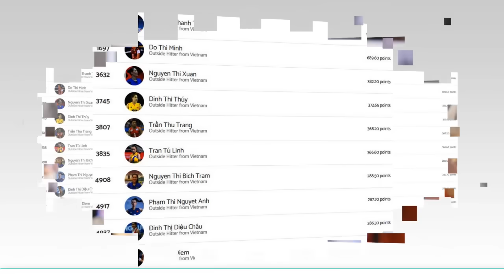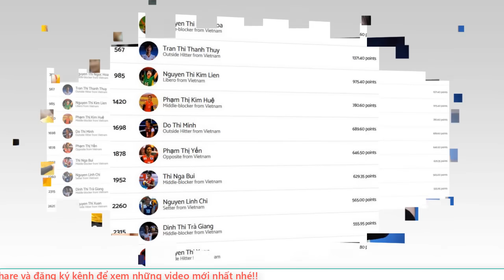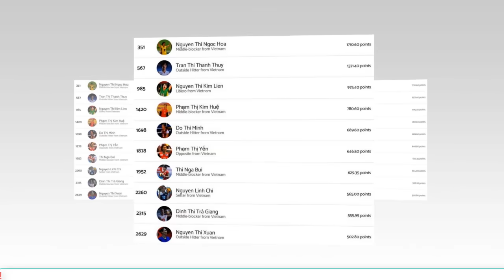🔥NÓNG:Trần thị Thanh Thúy thăng hạng ngoạn mục, Quyết định "theo chàng về dinh"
❖ Định hướng:
✪ Tuyên bố miễn trừ các trách nhiệm pháp lý:
© Bản quyền: Thuộc về Tin tức Online